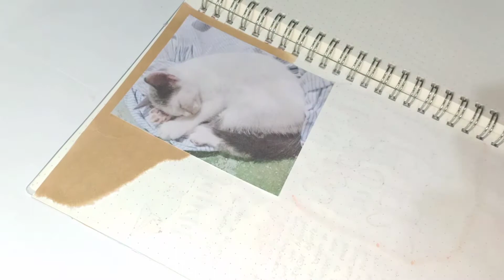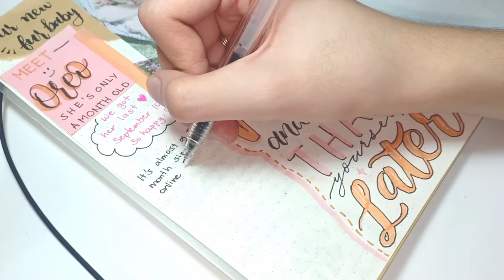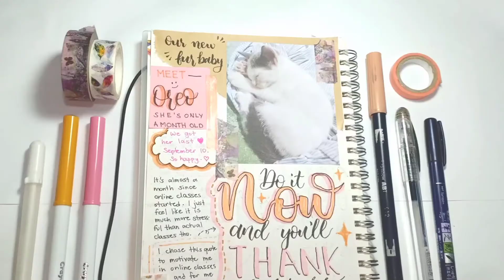journal with me (philippines) // 2020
HELLOOO sorry for not uploading for a while 😅 I'm just quite busy with our online classes.

Here's a vid of me journaling and taking a break to acads for a while. 🥰

Hope you had fun watching this video and journal with me!

Materials used:
Tombow dual brush pen
Tombow Fudenosuke
Sakura Gelly Roll
Crayola Supertips
Washi tapes